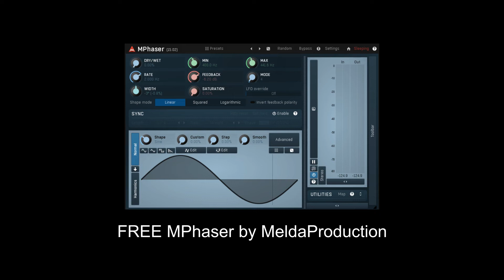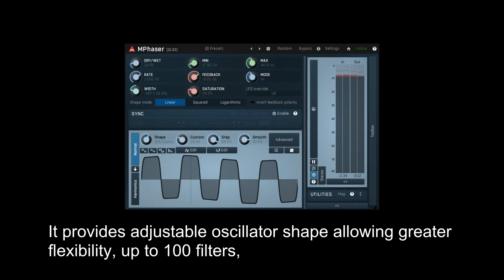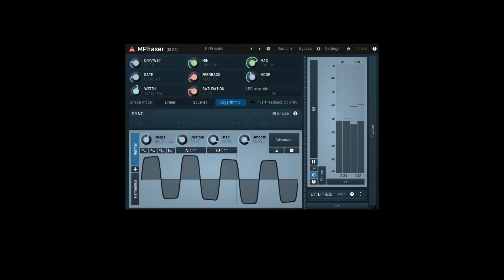FREE MPhaser by MeldaProduction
It is an advanced phasing effect plugin with a simple and easy to use interface.